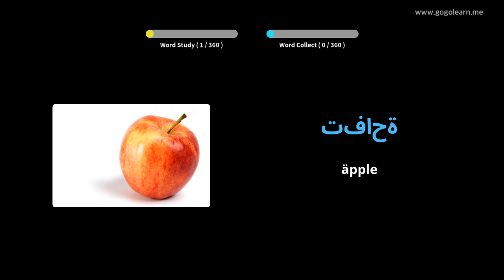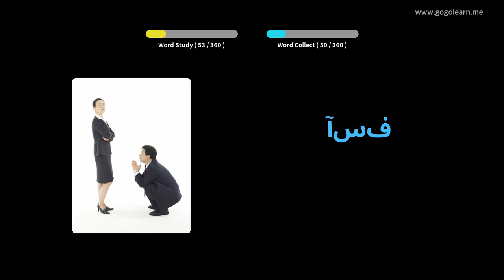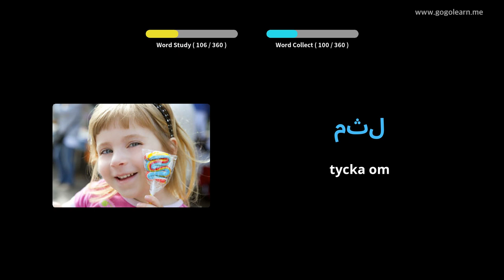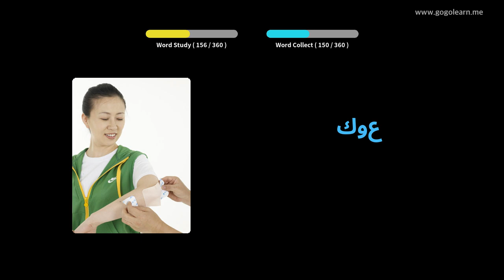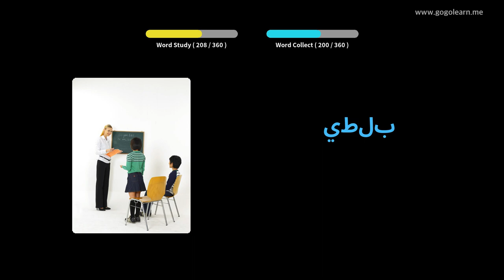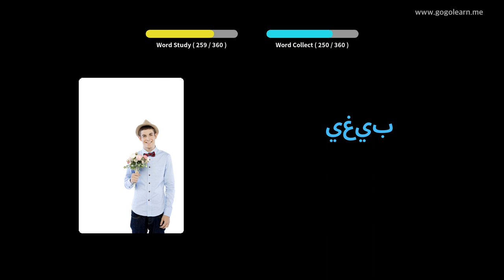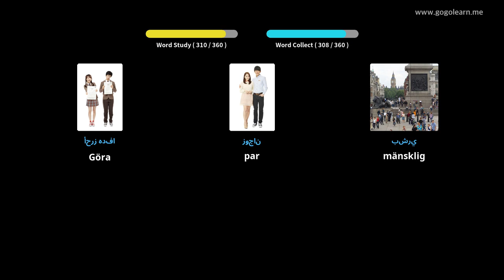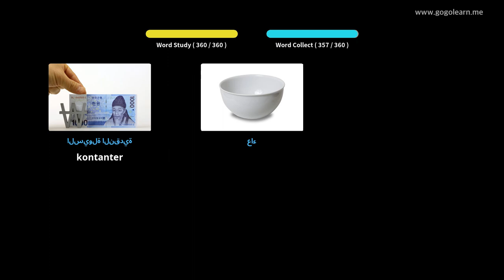Lär Dig Arabiska Genom Bilder |Arabiska Ordförråd Grundläggande Barn | Golearn